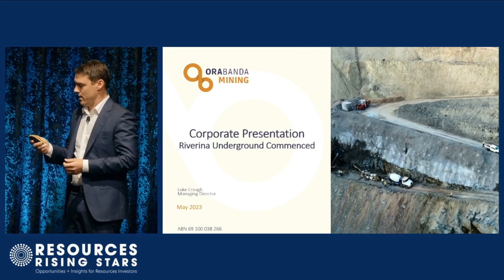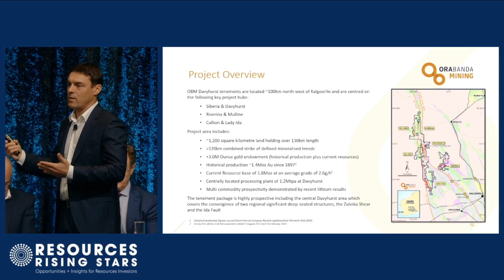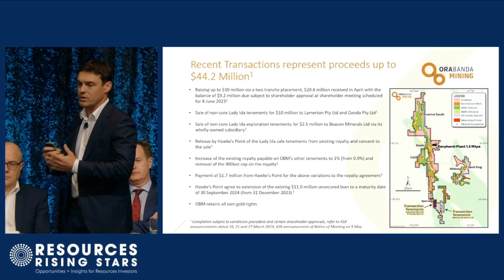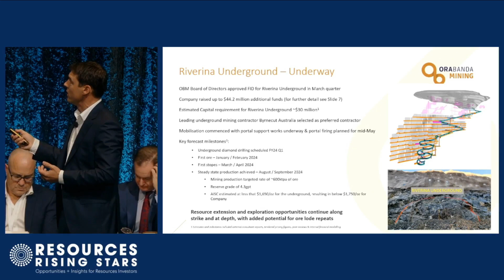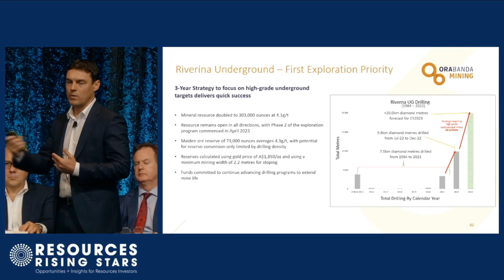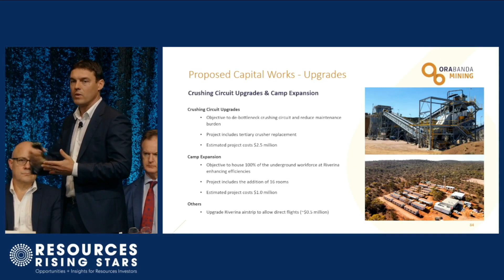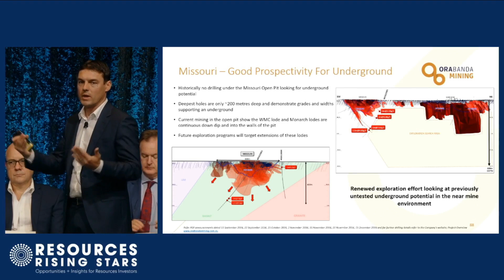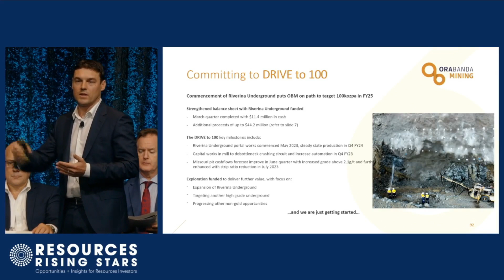RRS Gold Coast - Ora Banda Mining